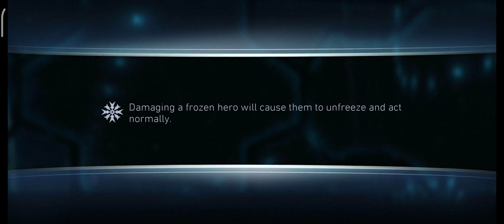Blue Beetle Challenge Fights 👊 InJustice 2 Mobile Android